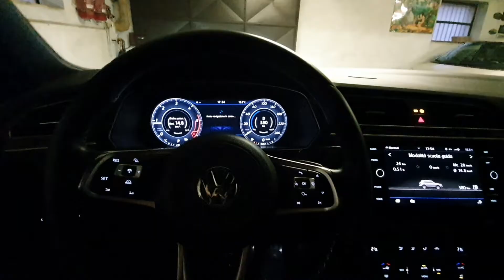Attivazione chiusura completa auto dal tasto del bagagliaio VW Tiguan 2017